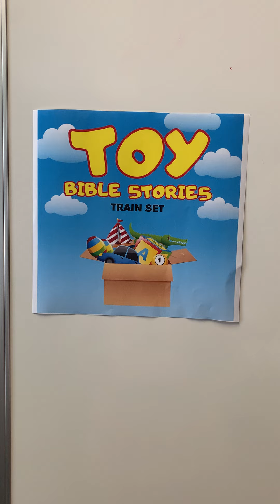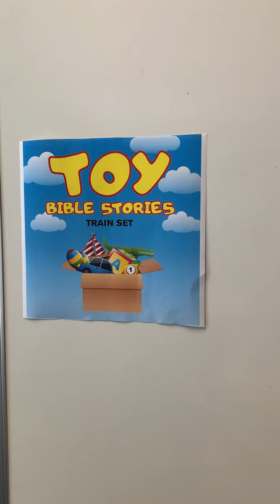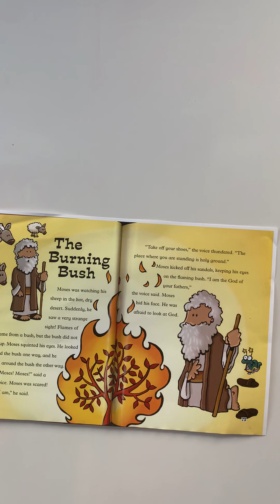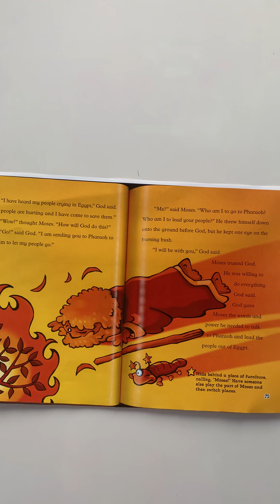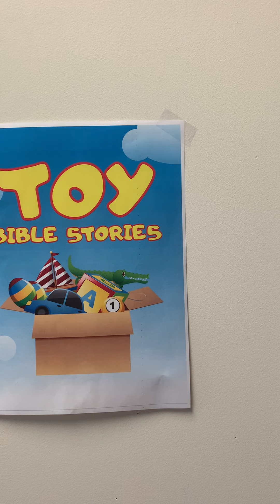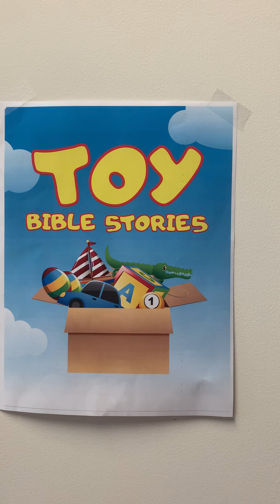8-8-20 - "Train Set", This weeks "Toy Bible Story"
"Train Set" - Our Summer Sunday School program's "Toy Bible Story" for 8-8-2020